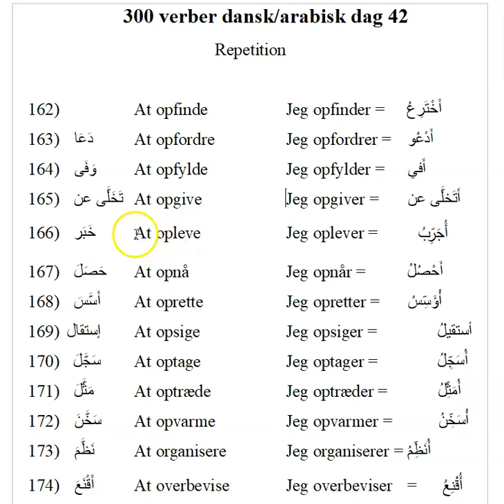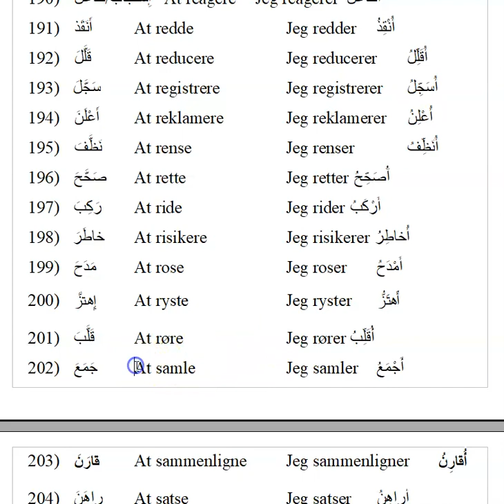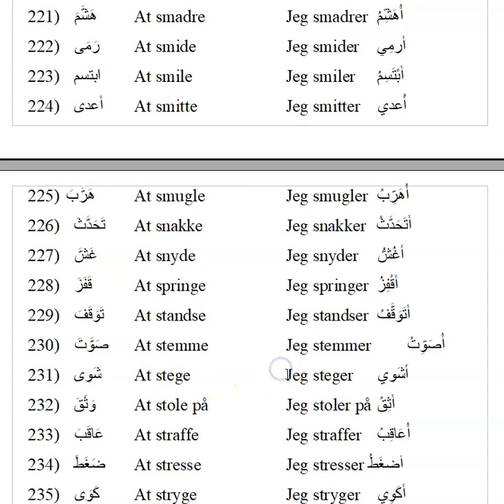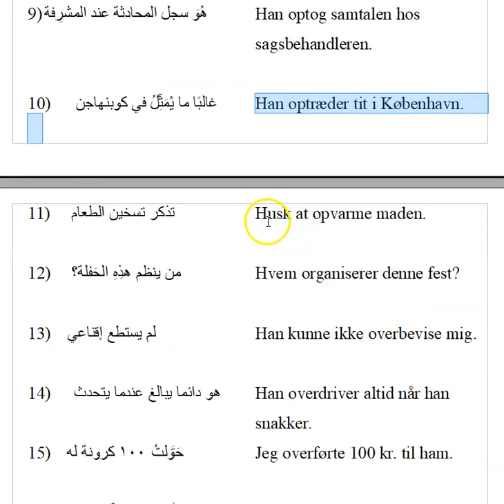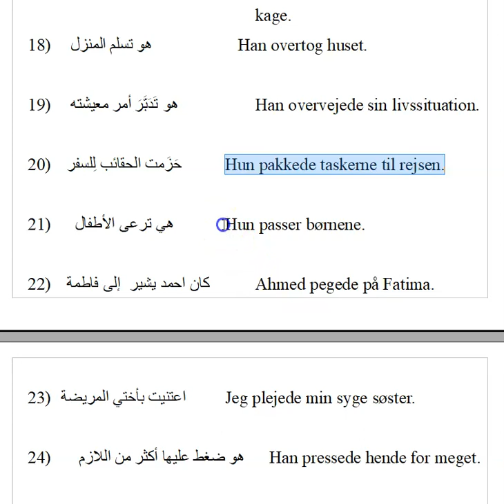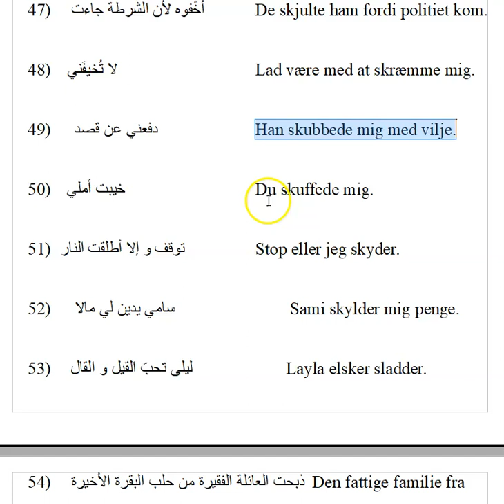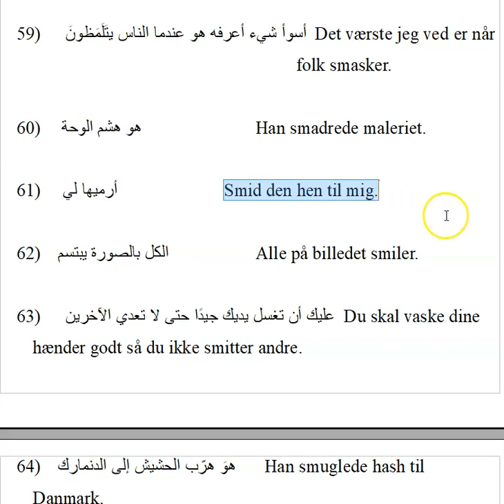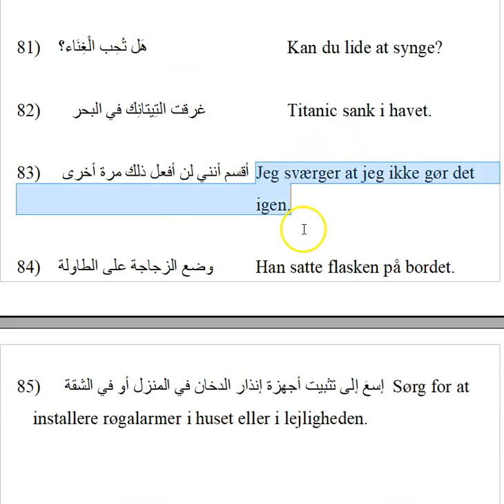300 udsagnsord dag 42 ثلاثمائة فعلا يوم ٤٢ تكرار